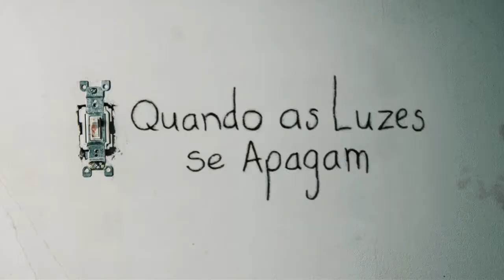ANABELLE 2 - A CRIAÇÃO DO MAL / OBS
E nesse OBS teremos curiosidades e informações sobre o grande sucesso do universo de Invocação do Mal, ANABELLE 2 - A CRIAÇÃO DO MAL. Observações sobre a história, elenco e ficha técnica.
Dá o play pra conferir e ficar por dentro.